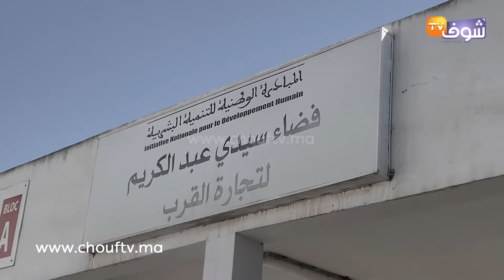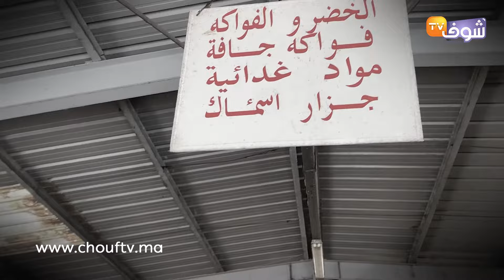حالة كارثية يعيشها فضاء سيدي عبد الكريم " احنا 600 محل كنا كنخلصو وتفاجأنا بالضو تقطع "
رفع تجار فضاء سيدي عبد الكريم نداء للمسؤولين برفع الظلم عندهم وتمكينهم من الماء والكهرباء